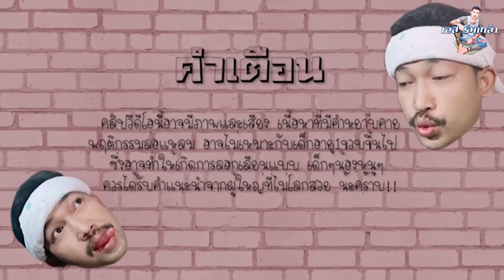อาหารของนักโทษในเรือนจำ รสชาติหน้าตาเป็นยังไง ทำไมต้องใส่หัวใจโจร? Ep24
Facebook Fanspage : เอส ร่มเกล้า